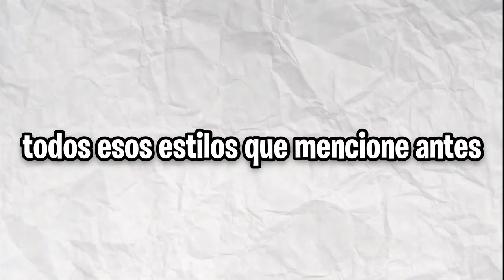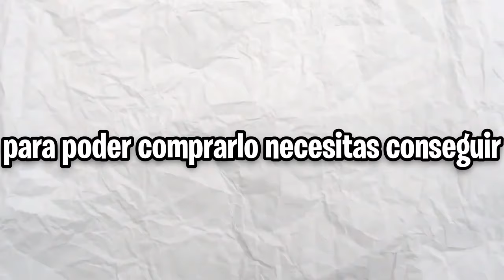👻 Localizacion de Todos Los Estilos de Combate del Segundo Sea en Blox Fruits 👻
Bueno, bienvenidos sean si es la primera vez que entran a mi canal. Subo contenido variado de juegos, y espero que les guste.

📹 Capitulos 📹
00:00 Introduccion 🗣️
00:07 Dragon Breath
00:39 Super Human
01:27 Sharkman Karate
02:04 Death Step
02:39 Despedida 👋🏻